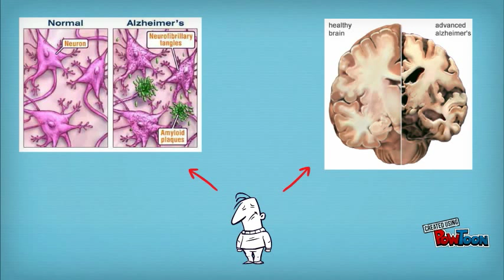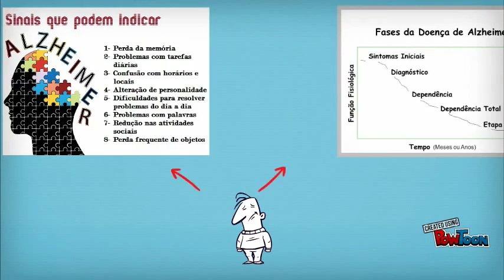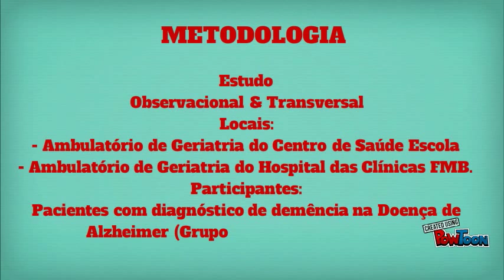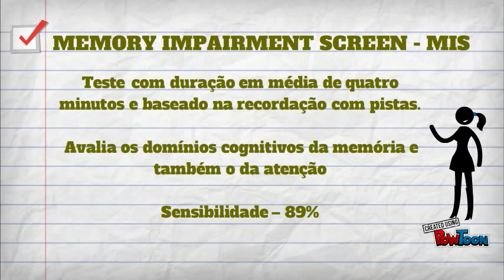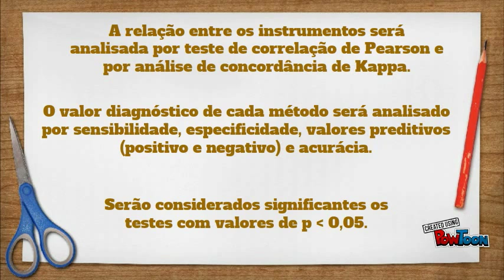Movie SANDRA PETRILLO FMB - SET 2015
Apresentação de Projeto de Pesquisa junto a Fac de Med de Botucatu - FMB-- Created using PowToon -- Free sign up -- Create animated videos and animated presentations for free.  PowToon is a free tool that allows you to develop cool animated clips and animated presentations for your website, office meeting, sales pitch, nonprofit fundraiser, product launch, video resume, or anything else you could use an animated explainer video. PowToon's animation templates help you create animated presentations and animated explainer videos from scratch.  Anyone can produce awesome animations quickly with PowToon, without the cost or hassle other professional animation services require.